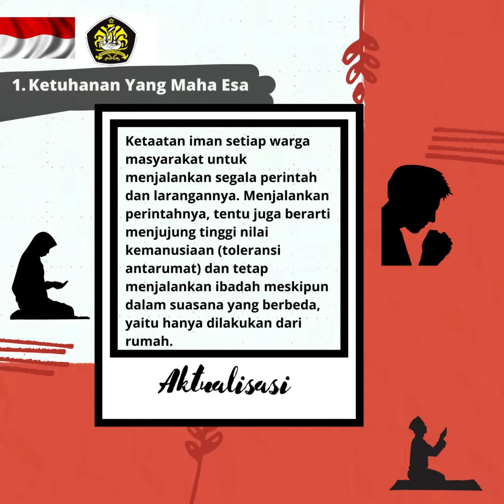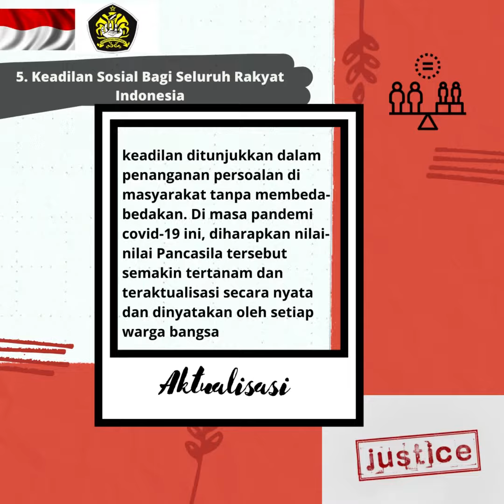LOMBA MEMBUAT VIDEO TEMA “REAKTUALISASI PANCASILA di ERA KEKINIAN"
AKTUALISASI NILAI NILAI PANCASILA Desi Amdani